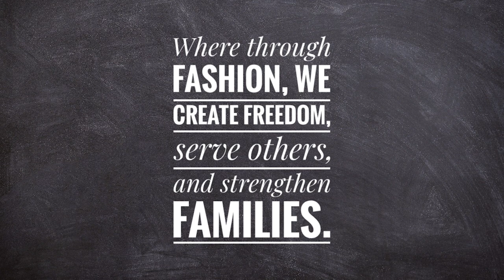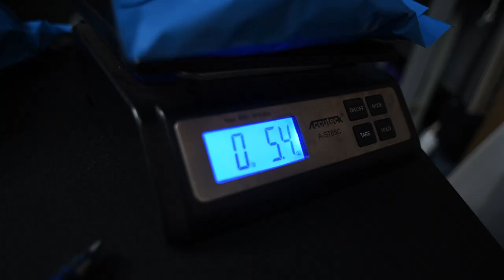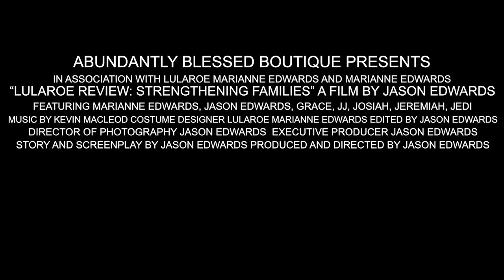LuLaRoe Review: Strengthening Families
My LuLaRoe Review is about Strengthening Families.  LuLaRoe has been an incredible blessing to our family over the past three years.  We have grown stronger as individuals and as a family.

We first started our LuLaRoe business in 2016 because the clothing gave me confidence that I had been missing for years.  As a stay at home mom to five kids, I struggled to feel beautiful.  LuLaRoe helped me to find my inner and outer beauty, I knew that I needed to share this with as many people as I could. I wanted everyone to feel the new-found beauty that I felt.

Two years into our LuLaRoe journey, our "WHY" for being LuLaRoe retailers changed. One of our children was diagnosed with special needs and it became apparent that he needed more specialized and directed instruction in his education.  As a homeschool family, LuLaRoe became pivotal in providing us an educational environment our children could thrive in, while still providing income for our family.  Being able to have the freedom to adapt our schooling has been an incredible blessing. Not only are we able to help our children flourish, but we are able to work together and grow our business as a family.  The time we have been able to spend together has been the biggest blessing of all.